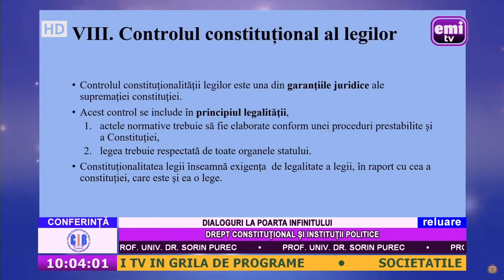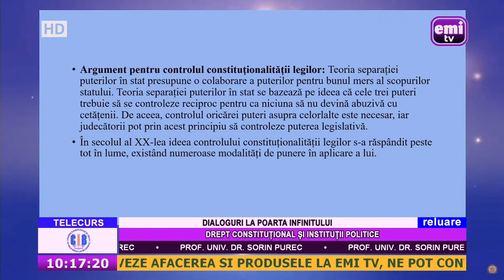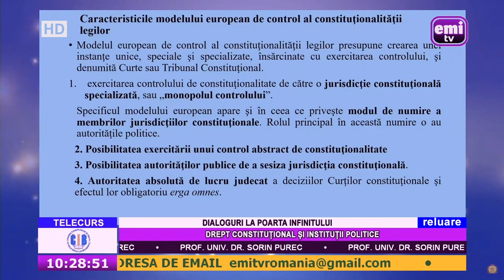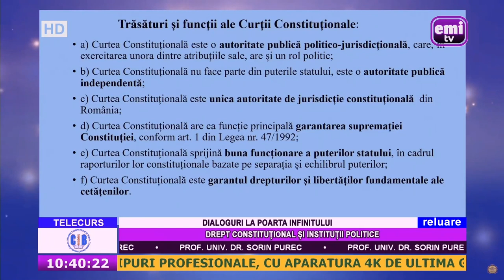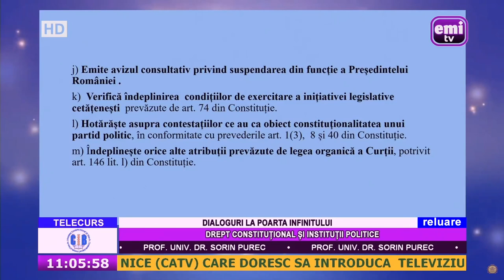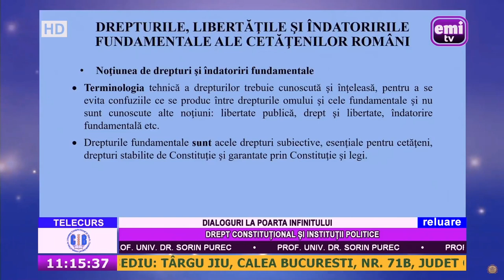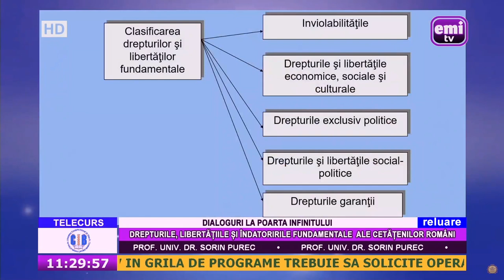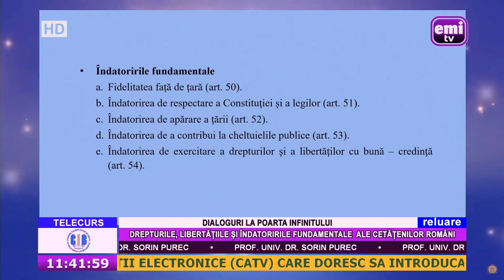Telecurs - Dialoguri la poarta infinitului - Drept constituțional și instituții politice